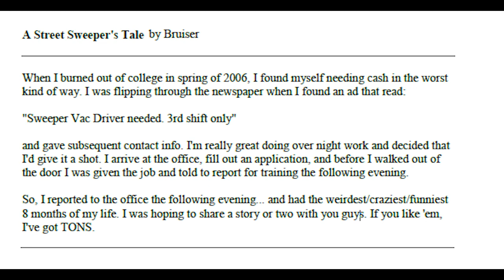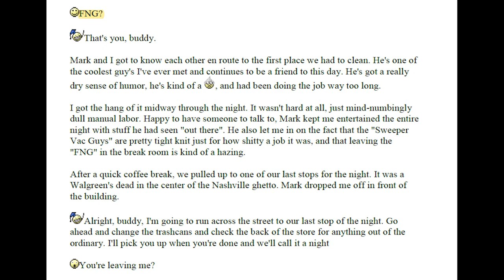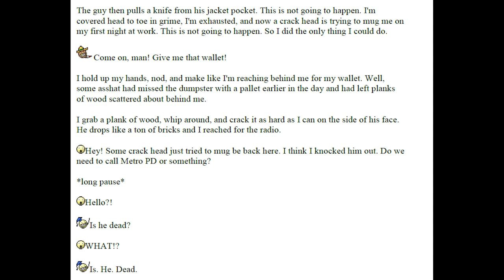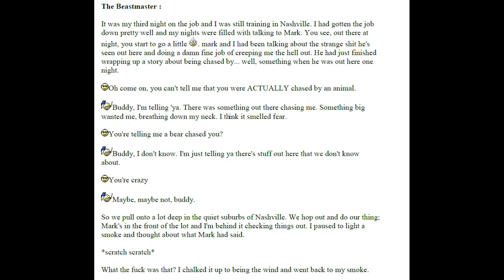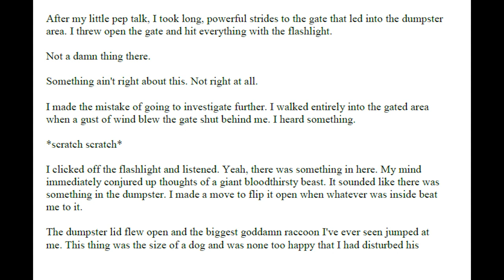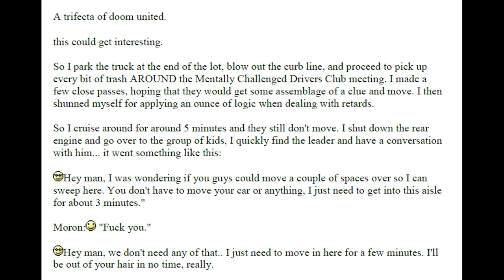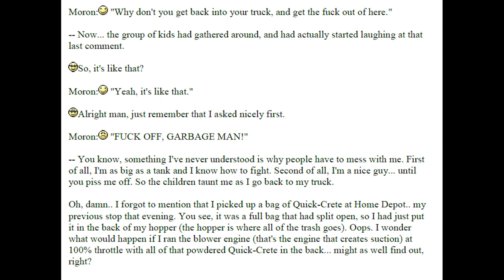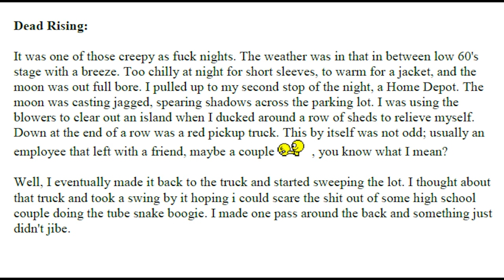A Street Sweeper's Tale by Bruiser Part #1 | Something Awful | (Clover Lawn)